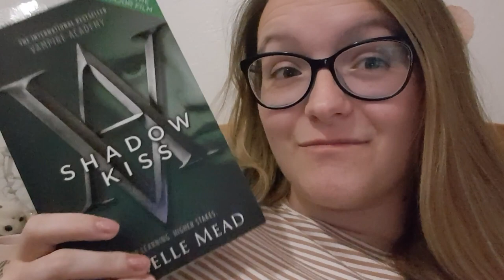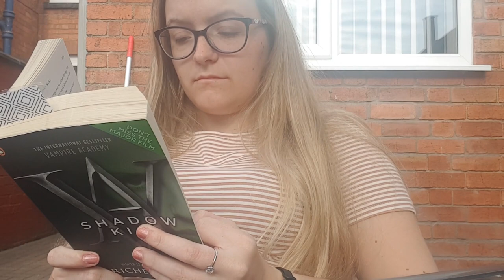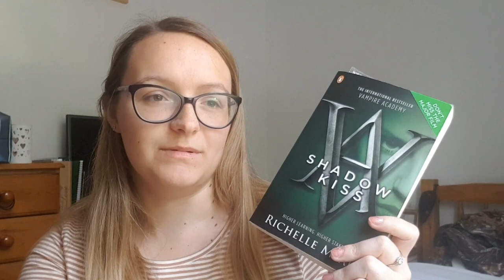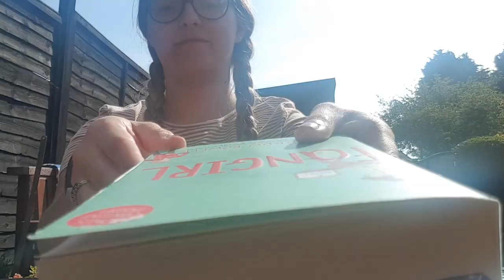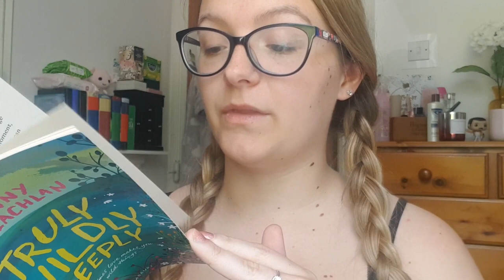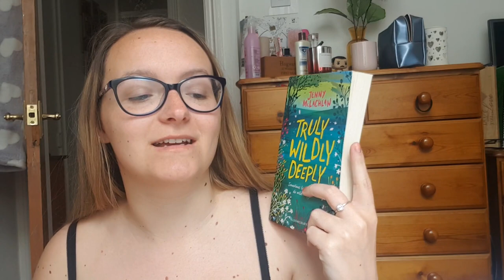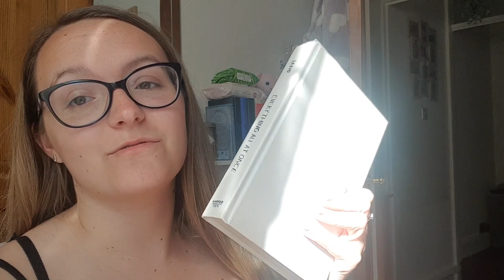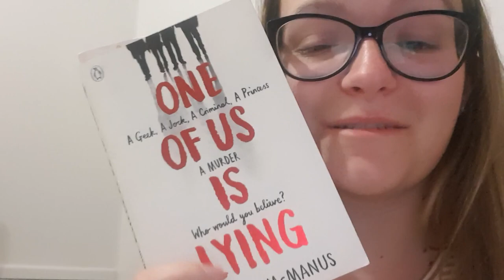24 Hour Reading Vlog | Random Day in May!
Hey everyone - here's a random 24 hour reading vlog that I did! In this time I managed to read over 1000 pages which I'm amazed by! I hope you enjoy!